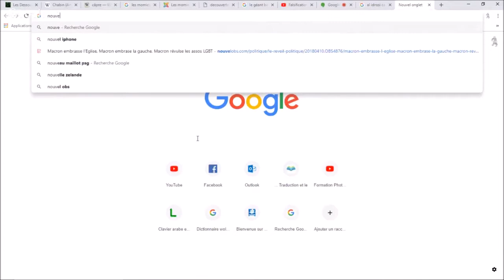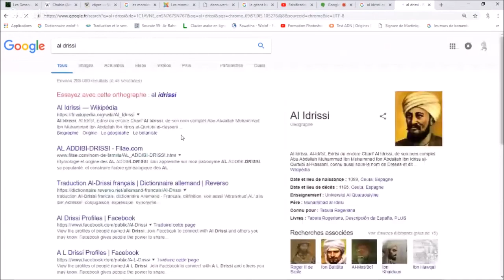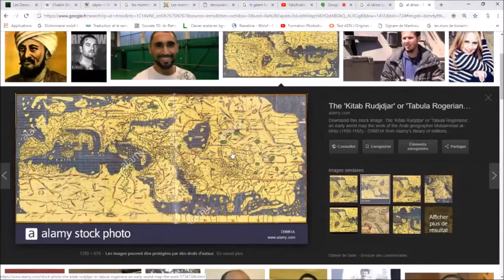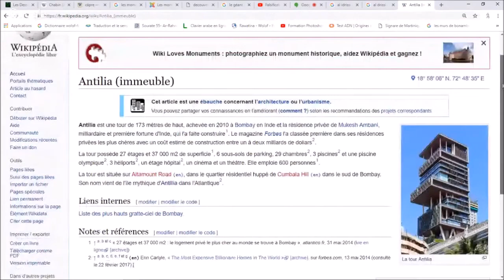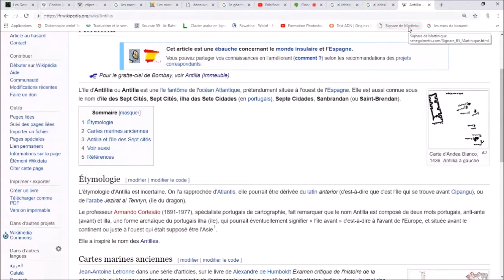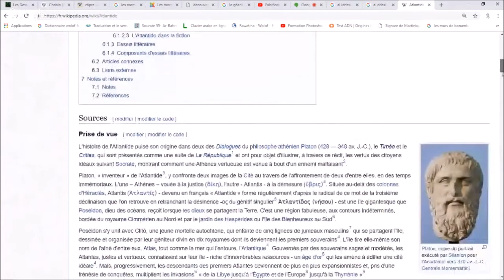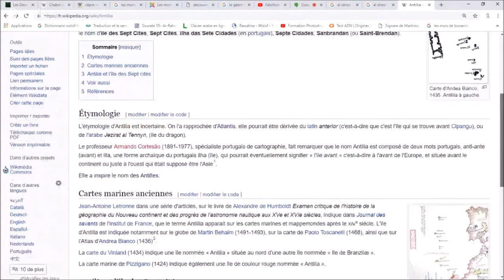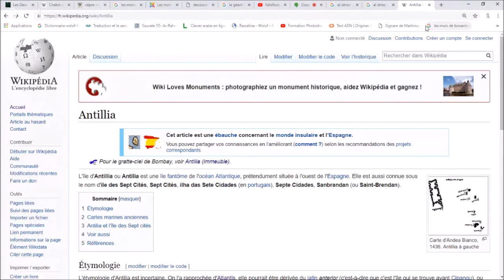🛑TAMERI amaruka ⚠️MONDE ANTEDILUVIEN & LE PEUPLE ORIGINEL⚠️S1 Ep12🛑